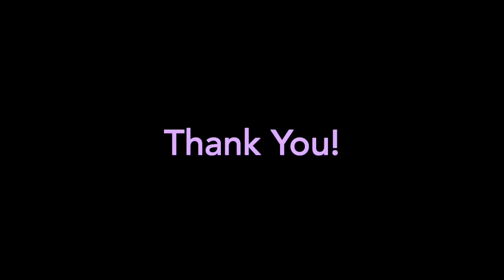Components of Self Direction Part One: Challenges and Successes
Panelists representing multiple roles in self-direction will discuss challenges and successes from their unique perspectives. This live session lays the groundwork for understanding self-direction. The panel will review how it works and how it is a tangible way for people receiving services, their loved ones, and their teams to use person-centered thinking and planning to direct their services to ensure that their goals, wishes, and desires are always front and center.

Panelists:

Self-Advocate
Steve Gruzlovic

Family Member & Managing Employer
Ann Martinelli

Circle of Support Facilitators & Members
Patty Kowalchuk
Steve Roosen

Supports Coordination Agencies
Christina Rappisi, Values Into Action NJ
Amy Watts, Neighbours, Inc.
Rachel Bernini, SAM, Inc.

Personal Preference Program (PPP)
Donna Scheirman, PPL

Supports Brokerage
Jennifer Brown, Eiros Group Supports Brokerage

Self-Directed Employee
Joe Wagner

Fiscal Intermediaries (AWC and VF/EA)
Jocelyn Summers, Easterseals
Ken Smith, PPL
Suzanne Crisp, PPL